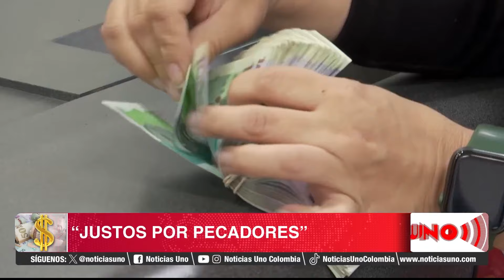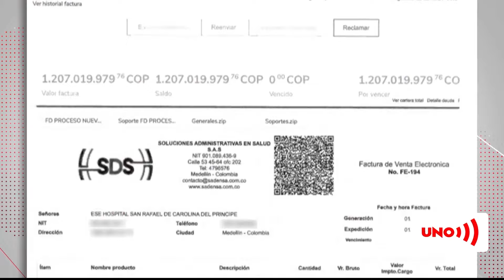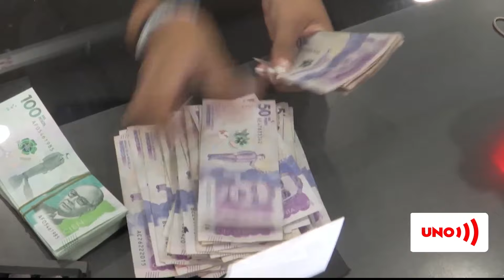Nueva EPS descubrió cobros dobles en hospitales regionales y les “cerró el chorro” | Noticias UNO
Nuestras redes:
Página web: Noticiasuno.com
Kwai: noticiasunocolombia
YoSoyLaRedIndependiente en redes